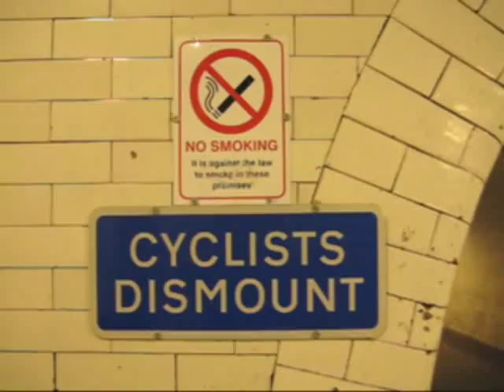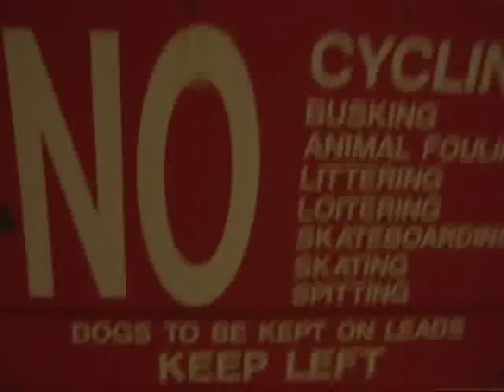(JONA LEWIE) Greenwich Foot Tunnel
walk north to south. The Greenwich foot tunnel is a pedestrian tunnel crossing beneath the River Thames in South East London, linking the London Borough of Greenwich in the south with the London Borough of Tower Hamlets to the north. It was designed by civil engineer Sir Alexander Binnie for London County Council, and was constructed by contractor John Cochrane & Co; the project started in June 1899 and the tunnel was opened on 4 August 1902.

The tunnel replaced an expensive and sometimes unreliable ferry service, and was intended to allow workers living on the south side of the Thames to reach their workplaces in the London docks and shipyards then situated on the Isle of Dogs. Its creation owed much to the efforts of working-class politician Will Crooks who had worked in the docks and, after chairing the LCC's Bridges Committee responsible for the tunnel, would later serve as Labour MP for nearby Woolwich.

The entrance shafts at both ends lie beneath glazed domes, with lifts (elevators) (installed in 1904, upgraded in 1992) and spiral staircases allowing pedestrians to reach the sloping, tile-lined tunnel at the bottom. The cast-iron tunnel itself is 370.2 m (1,217 feet) long and 15.2 m deep[1] and has an internal diameter of about 9 feet (3 m). Its cast-iron rings are lined with concrete which has been surfaced with some 200,000 white glazed tiles. The northern end was damaged by bombs during World War II and the repairs include a thick steel and concrete inner lining that reduces the diameter substantially for a short distance.

The tunnel is a convenient link between Greenwich town centre on the southern side— the entrance is close to the preserved tea clipper Cutty Sark — and Island Gardens on the north, a park on the southern tip of the Isle of Dogs, with excellent views across the river to the former Greenwich Hospital, the Queen's House and the Royal Greenwich Observatory. Because of its depth and location, the tunnel remains cool even on hot days.

The tunnel is classed as a public highway and therefore by law is kept open 24 hours a day. However, the attendant-operated lift service is only open from 7am to 7pm on weekdays and Saturdays, 10am-5.30pm on Sundays, with no service on Christmas Day or Boxing Day; staff shortages and other problems mean that even during these times the lifts are often unavailable. If the lift is not functioning and a person feels unable to use the stairs, they may take the Docklands Light Railway from nearby Island Gardens DLR station to Cutty Sark DLR station, close to the southern end of the foot tunel. Bicycles are not permitted on the Docklands Light Railway system.

The tunnel is also part of the UK's National Cycle Network, Route 1, linking Inverness and Dover, although cyclists are required to dismount and push their bikes through the tunnel itself.